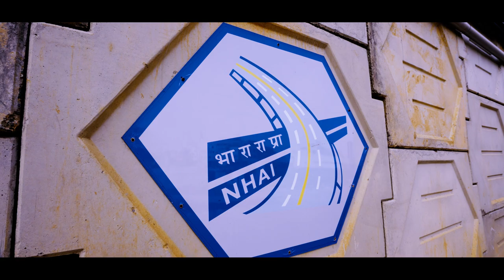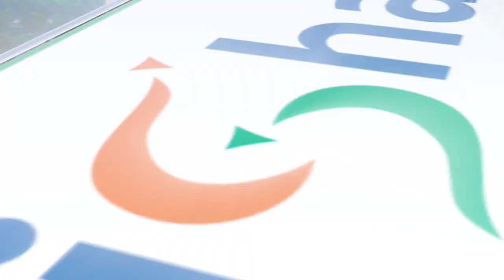Road infrastructure in Visakhapatnam to cut down travel time, reduce fuel usage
Prime Minister Narendra Modi dedicated to the nation and lay the foundation stone of projects worth over Rs. 10,500 crores. He laid the foundation stone of Andhra Pradesh section of six lane Greenfield Raipur- Visakhapatnam Economic Corridor. It will be built at a cost of more than Rs 3750 crore. The Economic Corridor will provide faster connectivity between Industrial Nodes of Chhattisgarh & Odisha to Visakhapatnam Port & Chennai - Kolkata National Highway. It will also improve connectivity to tribal and backward areas of Andhra Pradesh and Odisha. Prime Minister will also lay the foundation stone of a dedicated Port Road from Convent Junction to Sheela Nagar Junction in Visakhapatnam. It will ease traffic congestion in Visakhapatnam City by segregating local and port bound goods traffic. He also dedicated to the nation, Narasannapeta to Pathapatnam section of NH-326A built at a cost of more than Rs 200 crore as a part of Srikakulam-Gajapati Corridor. The project would provide better connectivity in the region.